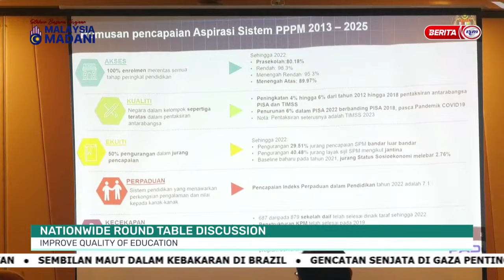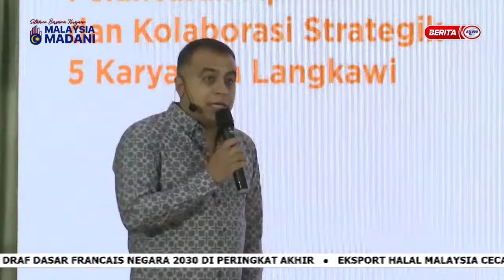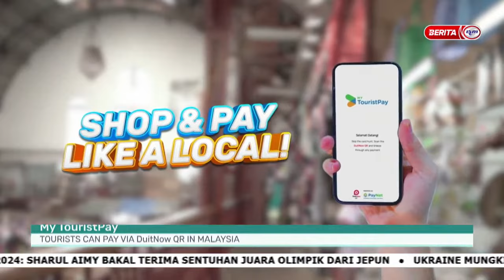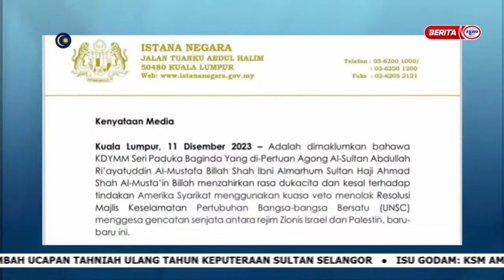11 DIS 2023 – MALAYSIA TONIGHT